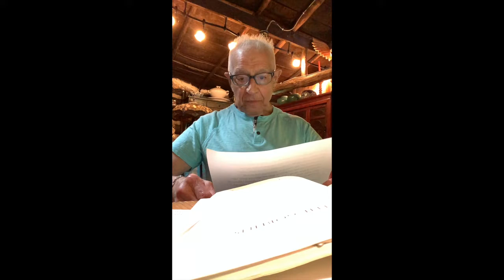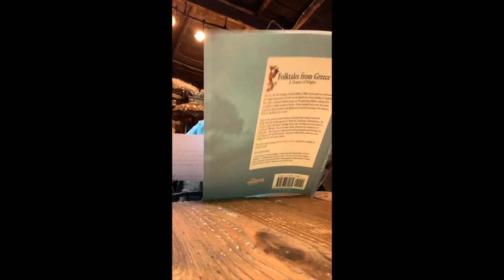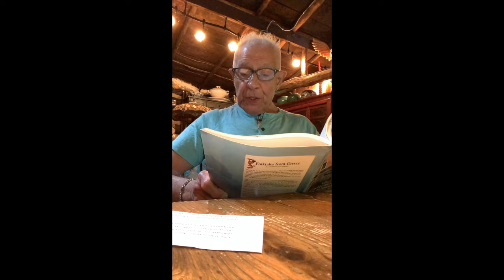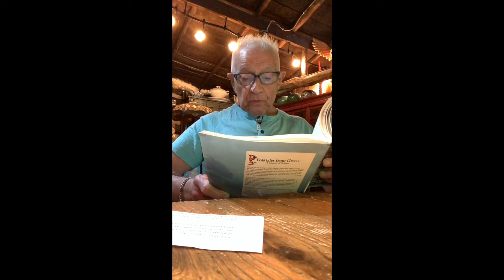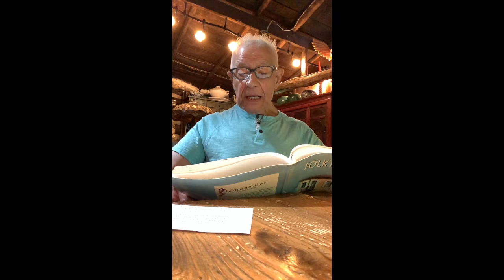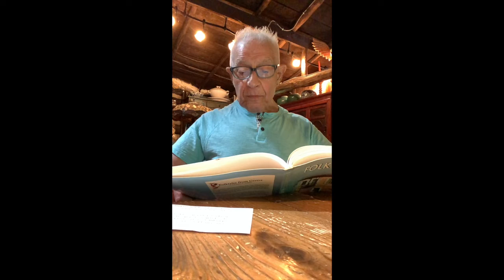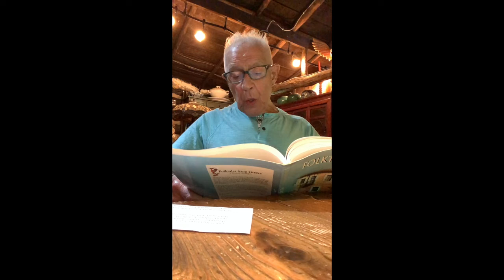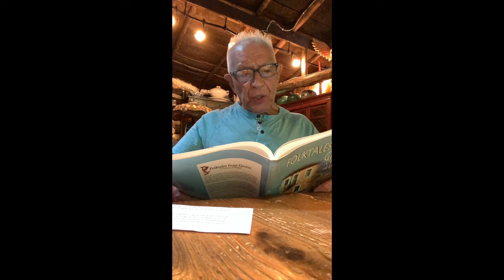Kallo and the Goblins- Author Reading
Enjoy this author reading from the book 'Folktales from Greece: A Treasury of Delights' (World Folklore) consisting of 20 retold and reimagined folktales from Greece.

is a website filled with reading and writing guides, book suggestions, and other resources to help children and teens learn how to enjoy reading.  Parents and educators will find resources that support the goal of children becoming accomplished readers and writers. We know that children who love to read have an advantage academically and in the workforce. This website and channel can help set children on the right path of introducing them to the world of reading.

For the past 50 years, Anthony Manna has taught reading, writing, literacy development, drama, and language arts in schools and universities in the United States and around the world. His goal is to help kids and teens discover great books and exciting activities and games that’ll get them reading, writing, and thinking.

You can also learn more about his own books such as his award-winning recent book 'Loukas and the Game of Chance,' 'The Orphan: A Cinderella Story from Greece,' 'Mr. Semolina-Semolinus: A Greek Folktale,' and 'Greek Folktales: A Treasury of Delights.'

If you have any questions about how to get started or other tools you might not see on his website, please contact . Let’s get together and set off on a reading and writing adventure you and your kids/students will never forget.